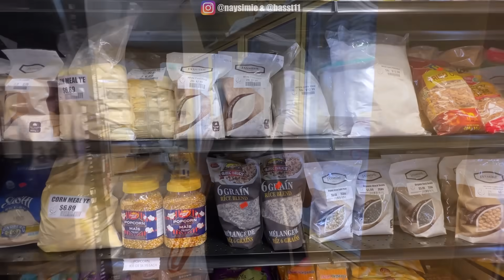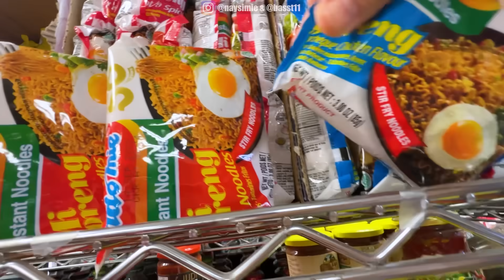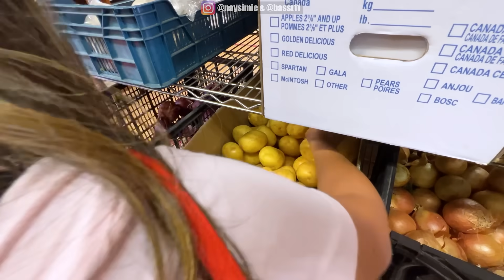NIATNYA MAU BELANJA DAGING HALAL, EH TERNYATA KETEMU SURGA REMPAH-REMPAH HARGA RAKYAT DI KANADA!!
Waah aku kemana aja baru tau tempat ini. Udah tinggal bertahun2 di Vancouver dan biasa beli rempah2 harga sultan pas ke sini kaget sama koleksi rempah2nya yang banyak banget dan murah.